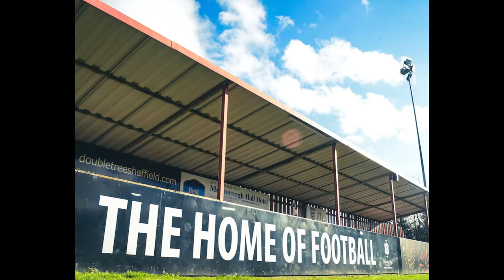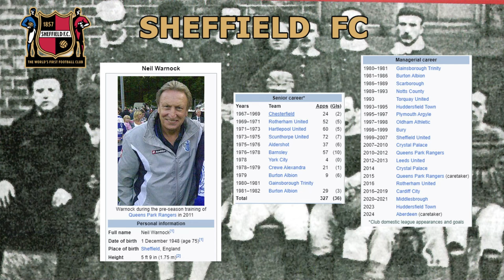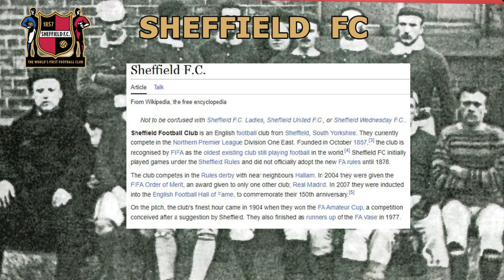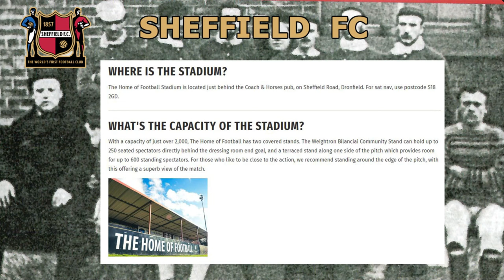The start of a great journey! - Sheffield FC - Back To Glory Days - S01E01 - FC24